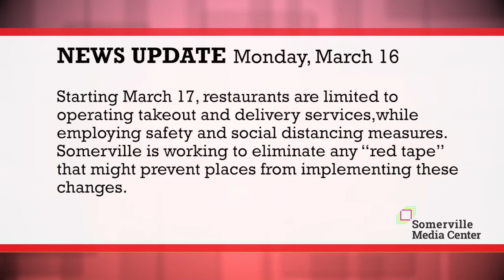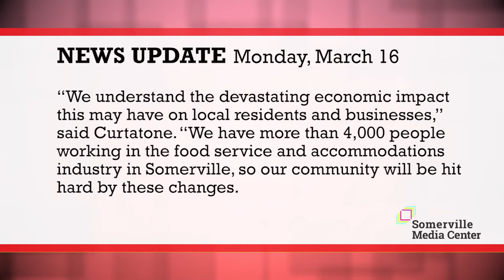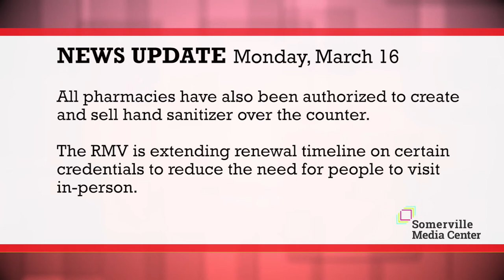SMC News Update - March 16, 2020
This Somerville Media Center - SMC News Update is an audio transcript of a Somerville Journal article by Julia Taliesin.